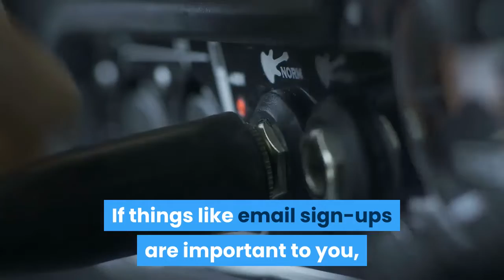9 Tools for a Blazingly Fast Website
Do you want to know how to make people spend more time on your website? Well, continue reading!

In this video, you will get 9 tips for a blazingly fast website, and tips on how to fix a slow webpage.

About The Online Visibility Academy

Setup and run by Sarah & Kevin Arrow the Online Visibility academy has been supporting business owners since 2005 with their digital marketing and content marketing find out more

Our Academy has all the training you need to succeed online and we still offer a huge amount of training for free

If you are curious about the most current digital marketing training available then head on over to our academy and see what area you want to improve upon